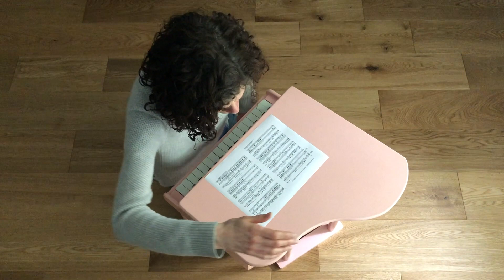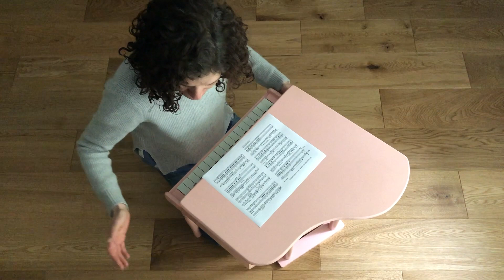Isolation Commissions #38 - Dory Hayley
Anonymous Commission

The Wonderful Widow of Eighteen Springs by John Cage

Text from page 556 of Finnegans Wake by James Joyce

Dory Hayley gives us some John Cage in Isolation Commission #38, and in doing so has created a charming, whimsical video.

Dory is no stranger to Little Chamber audience, having been part of Omnis Temporalis (she played Daisy Sprott), The Fifth Stage at All Souls, Remembrance Day with the Allegra Chamber Orchestra, the live soundtrack to Happiness and this past August's incredible performance of Pierrot Lunaire at Mountain View Cemetery. We're thrilled to have her be part of this project.

Praised for her “very personal creative power” (Badener Zeitung) and her “amazing coloratura skills” (Opera Canada), Dorothea Hayley has been a soloist with the Vancouver Symphony, the Bourgas Symphony, the Allegra Chamber Orchestra, the Turning Point Ensemble, and Capriccio Basel, and has appeared in recital in Europe, Asia, and North and South America.

An enthusiastic performer of contemporary music, Dory has worked with composers such as Helmut Lachenmann, Diógenes Rivas, Owen Underhill, Jordan Nobles, and Chris Paul Harman, and created roles in Mark Haney’s Omnis Temporalis and Michael James Park’s Diagnosis Diabetes. The Georgia Straight called her performance of Joelysa Pankanea’s The Fifth Stage one of “five transcendent arts moments” of 2015.

A former Visiting Scholar at Harvard University’s Radcliffe Institute and Visiting Faculty Artist at the Afghanistan National Institute of Music, she currently teaches at Vancouver Community College. She is the Artistic Co-Director of the Blueridge Chamber Music Festival.

To support front line artists in this unprecedented time, and to foster reflections on that time from our musical community, Little Chamber Music has created the Isolation Commissions.

For $200, commissioners got to choose an artist to film a 4min video of themselves performing at home, something that reflects the impact our extraordinary social situation is having on their artistic practice. It might be an improvisation, a favourite piece, a work that brings comfort, a work in progress….that was up to the artist.

These videos are meant to be a snapshot of the lives of front-line artists who have been heavily impacted by our current crisis, and the hope is that, when we get through this, collectively they will form an artistic reflection of this unprecedented and difficult time.